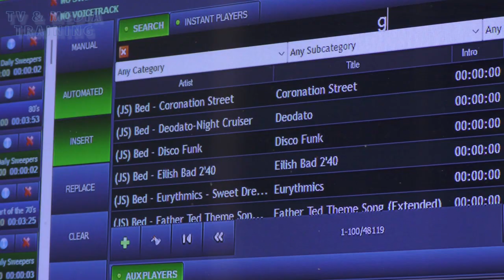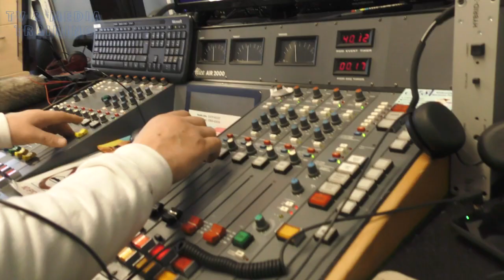TRAINING AT KOAST RADIO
As part of the Luk-Luk Productions TV & Media training modules, Sylvia takes a visit to Koast Radio in South East Northumberland. Interviewed by fellow course member, and breakfast show presenter, Jeff Pattison, Sylvia soon got into the swing of radio presenting. Jeff interviewed Sylvia on a number of topics and found out Sylvia had a love of the 1950's group, The Platters.